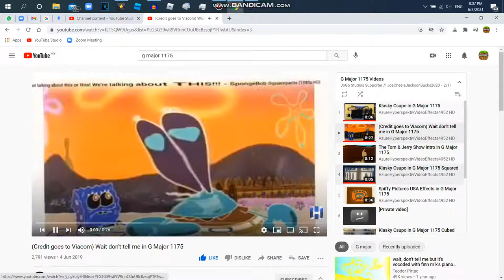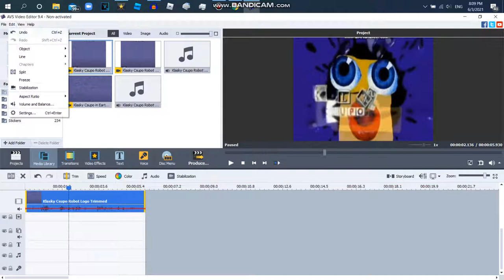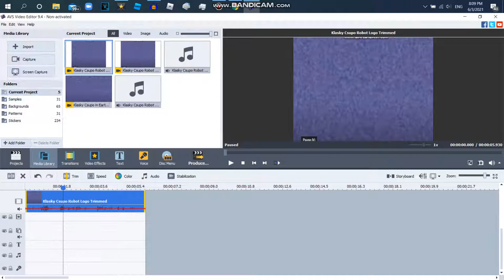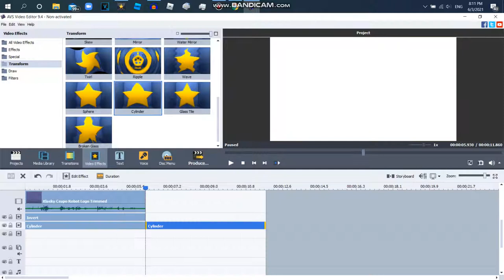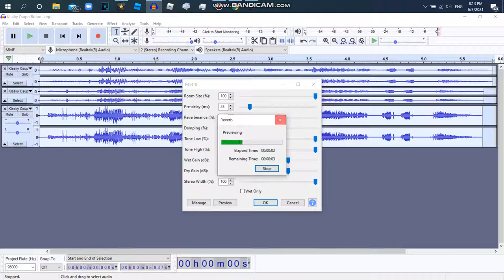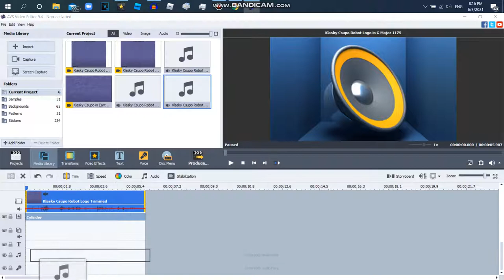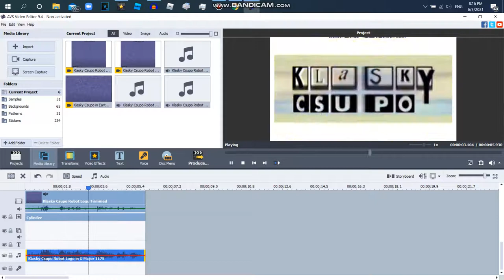How to Make G Major 1175 Usign AVS And Audacity {For 2011gretel}